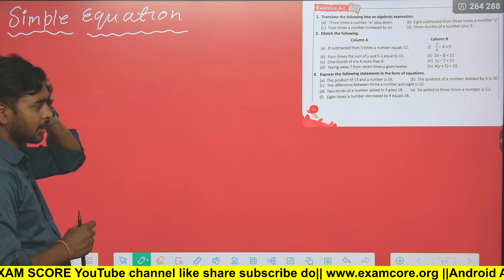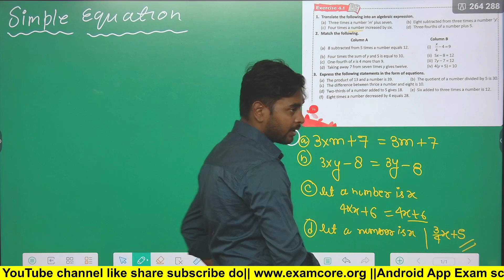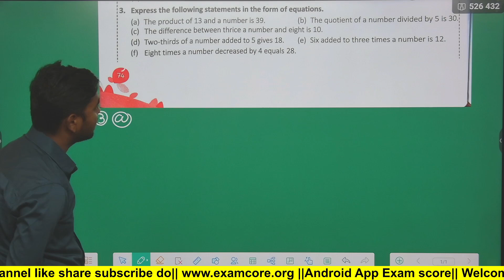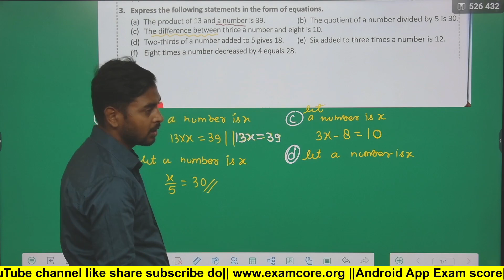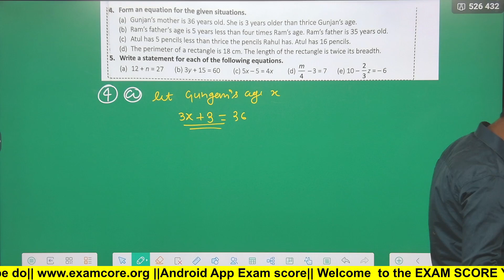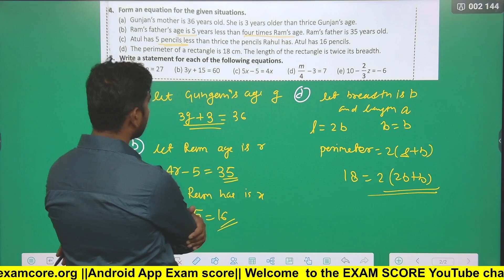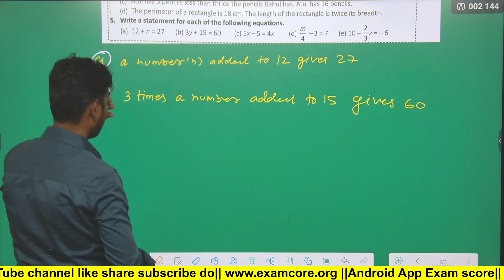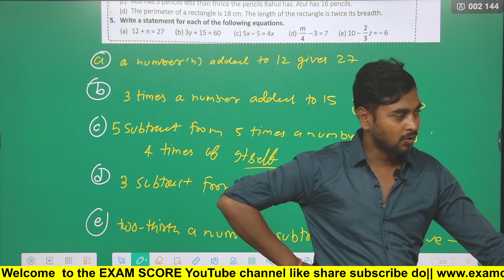Chapter-4 Simple Equation ||Exercise -4.1 || S'chand Smart Maths Class-7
Show Our SUPPORT BY
 Mastering Simple Equations | Chapter 4 Explained

Description:

Welcome to our comprehensive guide on Chapter 4: Simple Equations! 🎉 In this video, we break down everything you need to know about solving simple equations. Whether you're a student looking to ace your exams or just brushing up on your math skills, this video is for you!

📚 What We Cover:

Understanding Equations: Learn the basics of what an equation is and why they are fundamental in mathematics.
Solving Linear Equations: Step-by-step instructions on how to solve linear equations with one variable.
Balancing Method: Discover the balancing method to keep equations equal on both sides.
Transposing Method: Master the art of moving terms across the equals sign with ease.
Practical Examples: Watch as we solve a variety of example problems to reinforce your understanding.
Real-life Applications: See how simple equations are used in everyday situations.
🔢 Key Concepts:

Coefficients
Inverse Operations
Checking Solutions
👨‍🏫 Expert Tips:

Quick tricks for faster calculations
Practice problems to test your knowledge
📖 Why It Matters:
Simple equations are the foundation of algebra and essential for more advanced math topics. Understanding them will not only help you in your current studies but also in various real-world applications like budgeting, planning, and problem-solving.

Have questions or need further clarification? We're here to help you succeed!